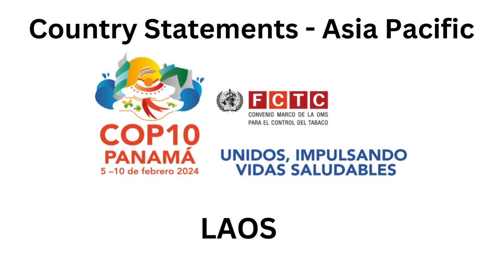CoP Stmt Laos